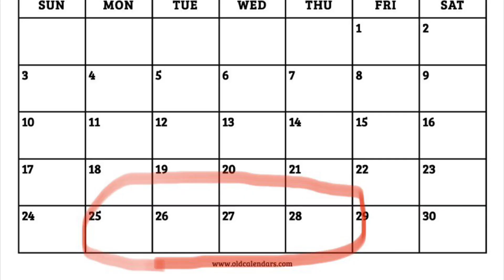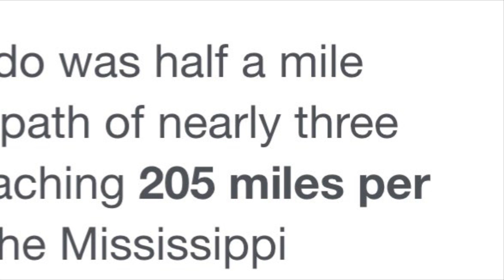Modern day Jarrell: 2011 Smithville EF5 Breakdown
On 4/27/2011 a super outbreak would be unleashed in the deep south. One of those many tornadoes was the Smithville EF5. Described by some as a modern day Jarrell as it caused similar damage to the 1997 tornado. I also briefly cover the tornado that precedes it, the new wren EF3. Overall, in this video the set-up storm and aftermath are all covered in a nice quick yet informative way.

Alright imma go watch anime cya